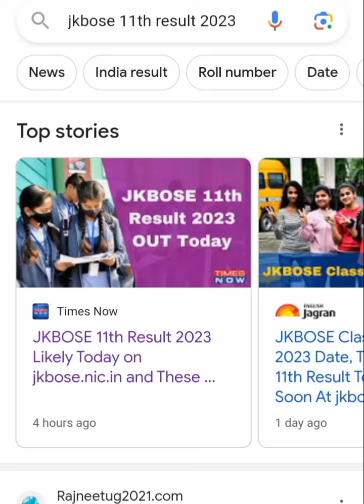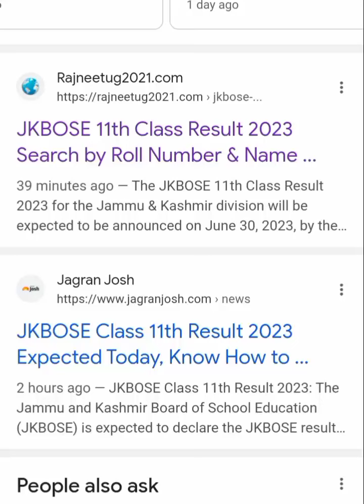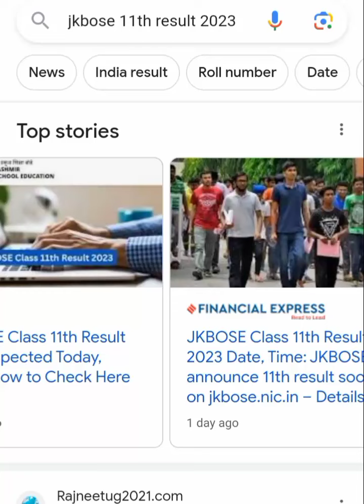JKBOSE 11TH Class Result out ? HOW to Check JKBOSE 11TH result ? JKBOSE 11TH Class Result Out update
1. "JKBOSE 11th Class Result 2023: Check Top 30+ Students' Scores and Merit List"
2. "Breaking News: JKBOSE 11th Class Result Announced - Find the Highest Scoring Students and Pass Percentage!"
3. "JKBOSE 11th Class Result 2023: Discover the Top 30+ Performers and Subject-wise Toppers"
4. "Check JKBOSE 11th Class Result 2023: See the Success Stories of 30+ Outstanding Students"
5. "JKBOSE 11th Class Result Declared: Explore the Achievements of 30+ High Scorers"
6. "JKBOSE 11th Class Result 2023 Out: Meet the Elite Group of 30+ Students with Remarkable Scores"
7. "Breaking: JKBOSE 11th Class Result Released - Uncover the Top 30+ Rank Holders"
8. "JKBOSE 11th Class Result 2023: Celebrating the Success of 30+ Exceptional Students"
9. "JKBOSE 11th Class Result Announced: Get Inspired by the Achievements of 30+ Bright Scholars"
10. "JKBOSE 11th Class Result 2023: Congratulations to the Top 30+ Scorers and Their Stellar Performance"
11. "JKBOSE 11th Class Result Revealed: Meet the Brilliance of 30+ High Achievers"
12. "JKBOSE 11th Class Result 2023 Declared: Check the Scores and Inspiring Journeys of 30+ Students"
13. "JKBOSE 11th Class Result Out: Celebrating the Accomplishments of 30+ Outstanding Scholars"
14. "JKBOSE 11th Class Result 2023: Explore the Achievements of 30+ Promising Students"
15. "JKBOSE 11th Class Result Released: Discover the Standout Performances of 30+ Scholars"
1. JKBOSE 11th Class Result analysis
2. Topper interviews and success stories
3. Subject-wise performance in JKBOSE 11th Class Result
4. Strategies for achieving high scores in JKBOSE exams
5. Comparison of JKBOSE 11th Class Result with previous years
6. Pass percentage trends in JKBOSE 11th Class Result
7. Scholarships and rewards for top performers in JKBOSE 11th Class Result
8. Importance of early preparation for JKBOSE exams
9. Challenges faced by students in JKBOSE 11th Class exams
10. Guidance for selecting streams after JKBOSE 11th Class Result
11. Parental support and involvement in academic success
12. Role of teachers in shaping students' performance in JKBOSE exams
13. Tips for stress management during exam preparation
14. Significance of co-curricular activities in holistic development
15. Future prospects and career options after JKBOSE 11th Class Result
16. Role of technology in enhancing education and exam preparation
17. Balancing academics and extracurricular activities for overall growth
18. Motivational strategies for overcoming failures and setbacks
19. Effective time management techniques for JKBOSE exams
20. Mental health and well-being during exam season
21. Exam preparation tips for JKBOSE 11th Class Result retake candidates
22. Impact of COVID-19 on JKBOSE exams and results
23. Exam reforms and their implications on JKBOSE results
24. Role of self-assessment and reflection in academic improvement
25. Navigating the transition from JKBOSE 11th to 12th grade
26. Building a strong foundation for higher education after JKBOSE 11th Class
27. Resilience and perseverance in the face of academic challenges
28. Enhancing study skills and learning techniques for better results
29. Effective note-taking strategies for JKBOSE exams
30. Celebrating diversity and inclusivity in education

🔗 Official Website to Check Result: [ Official Website Link]

Thank you for choosing our channel as your trusted source for the latest updates on the JKBOSE 11th Class Result for the Jammu Division. We wish you the best of luck and hope your results exceed your expectations. 🎉